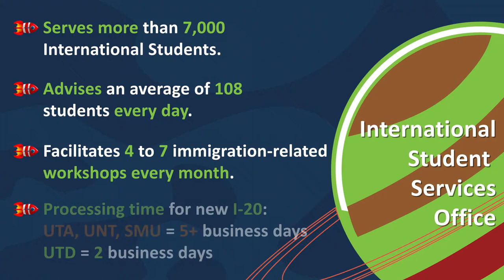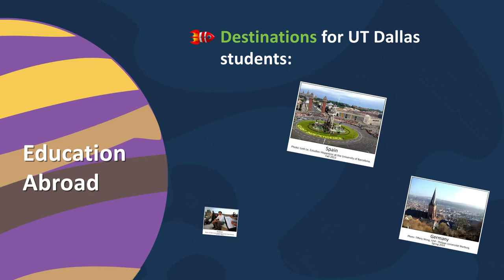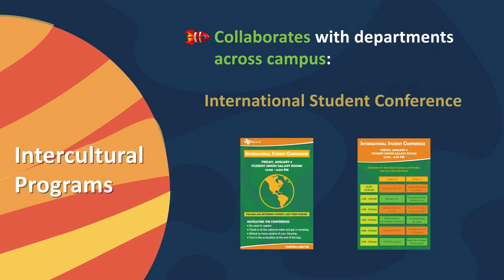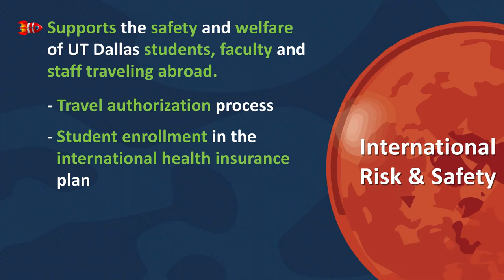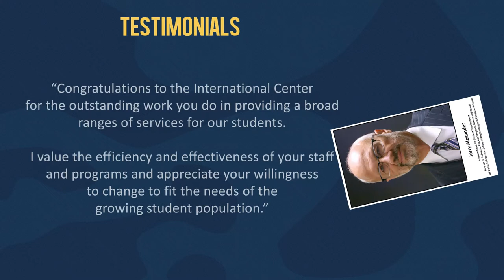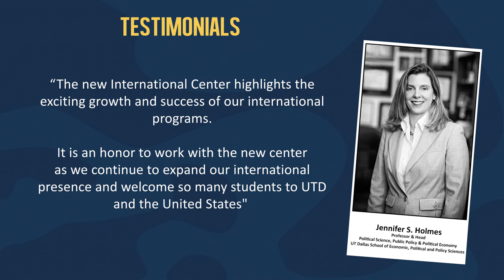Introduction to the UT Dallas International Center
Learn about the UT Dallas International Center and its five functional areas:
+ Education Abroad
+ International Student Services
+ Intercultural Programs
+ International Partnership Development
+ International Risk and Safety